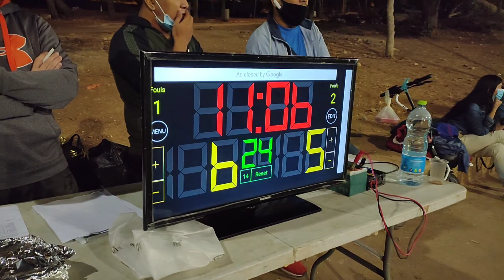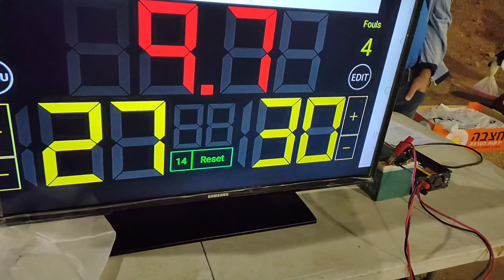TEL AVIV ALLSTAR vs JERUSALEM - ISRAEL BASKETBALL / PROPOSAL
Filipino Community in Israel, Pinoy Basketball, Allstar Game Tel Aviv vs Jerusalem, Miko's Proposal, ISRAEL vlogs.
Song and Beats not mine.